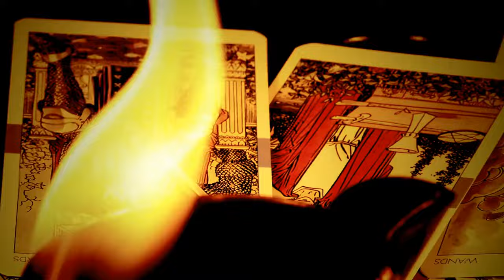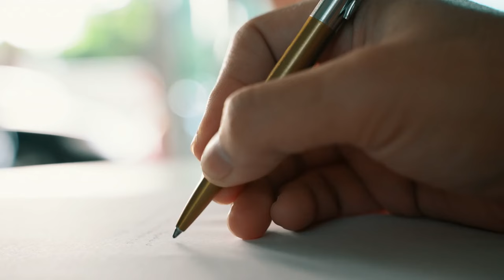How to Manifest What You Really Want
🌟 Speak to Yourself This Way and Attract All You Desire🌟
In this video, discover the art and science behind manifesting your deepest desires. Unveil the secrets to harnessing the power of manifestation to create the life you truly desire. Whether you're seeking abundance, love, success, or inner peace, this comprehensive guide will empower you with actionable steps to manifest your dreams into reality.

🔍 Additional Tags and Keywords